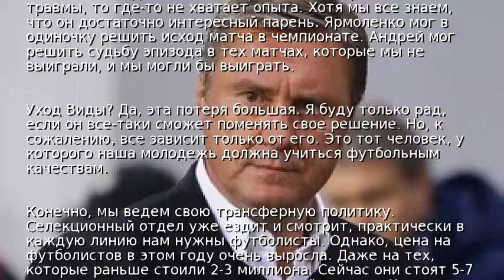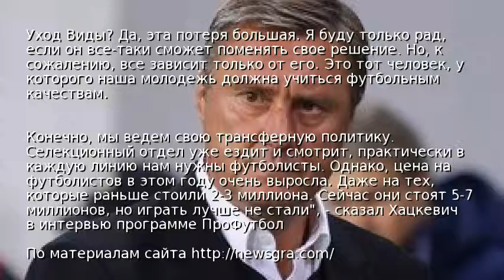Хацкевичу нужно усиление в каждую линию